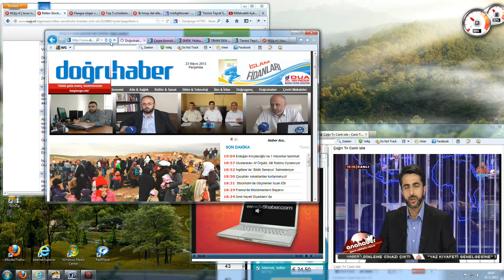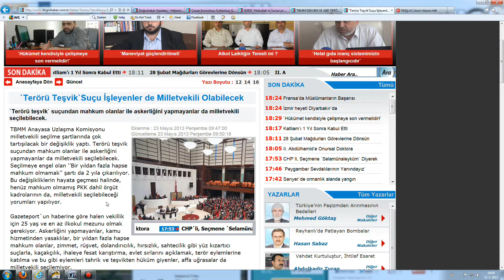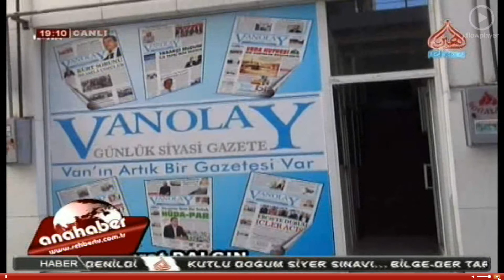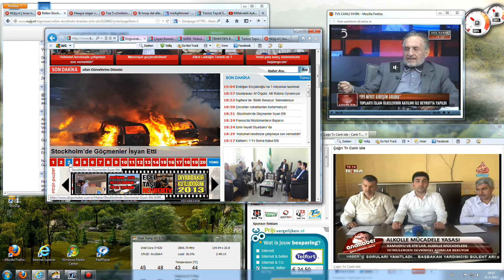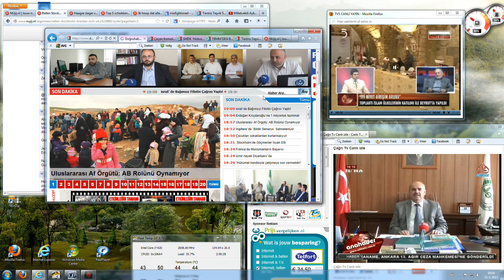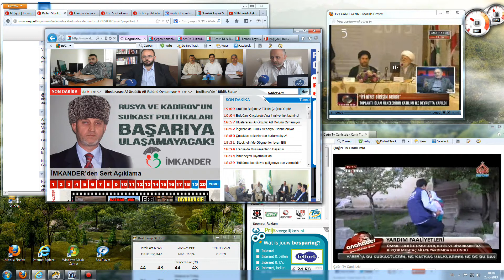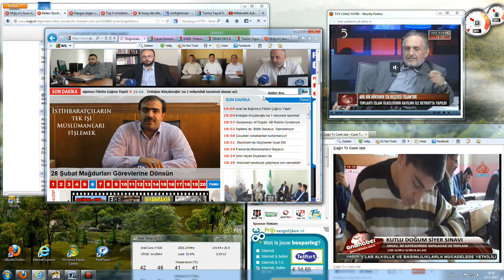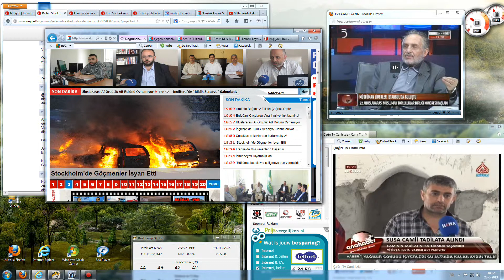akp den kiliseye para var camiye yok,23-05-2013 haberler Rehber TV 1/2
akp kiliselerin elektrik paralarini oduyor,eskilerini tamir ettiriyor,ama pkk nin tahrip ettigi camiyi halk kendisi tamir ediyor.Ayrica Rehber TV, pkk lilara meclisin yolunu acacak kanundan bu haber de bahis etmedi.recep tayyip erdogan,akp ihanetleri,pkk katliamlari,bop esbaskani,akp nin gercek yuzu,recep tayyip erdogan in gercek yuzu,buyuk israil,arzi mevud,akil insanlar,akp pkk perde arkasi,